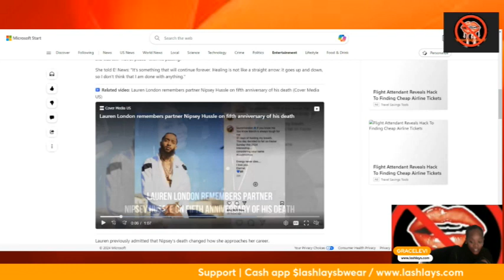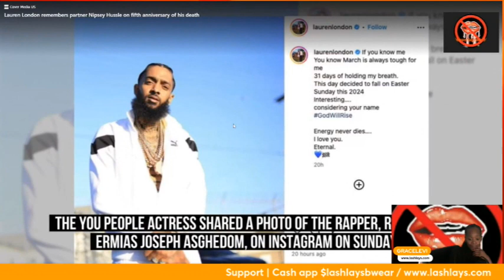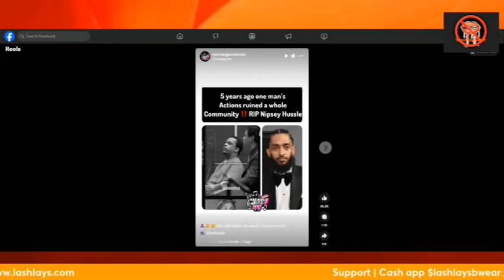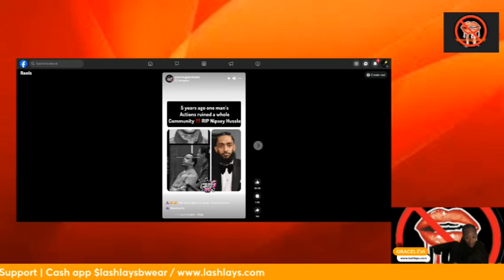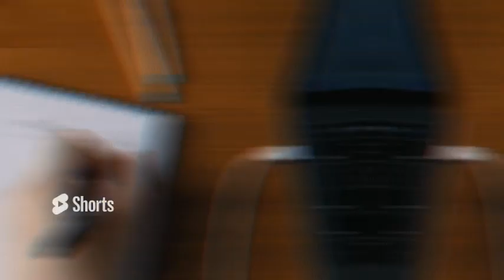Nipsey Hussle 5 yrs Anniversary Remembering a Legion